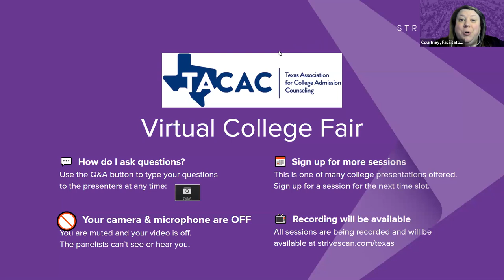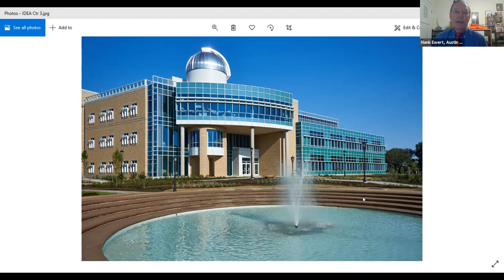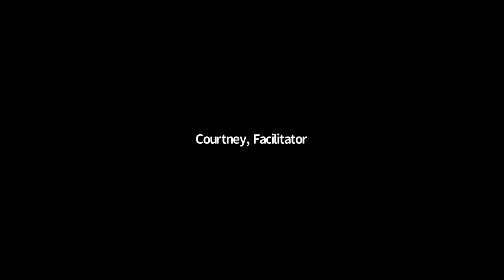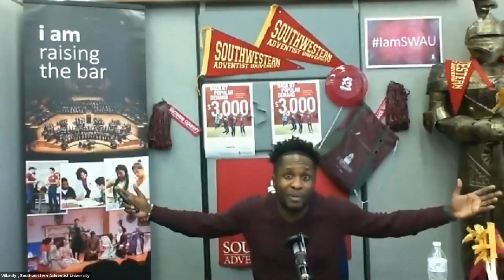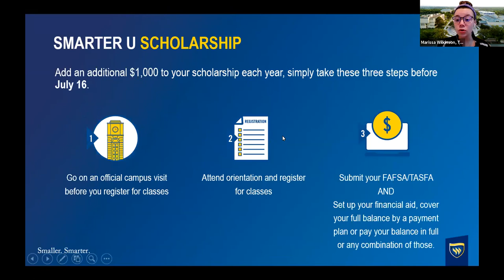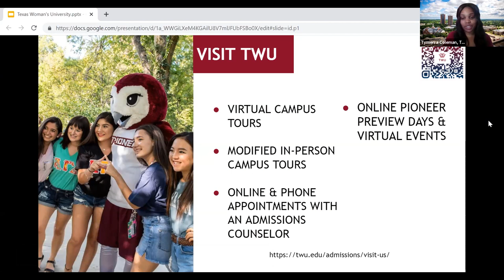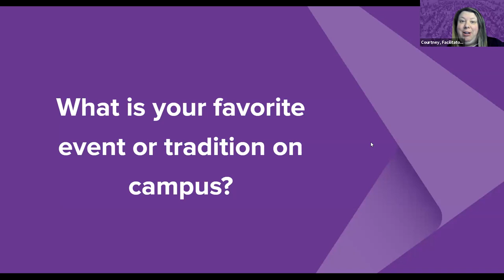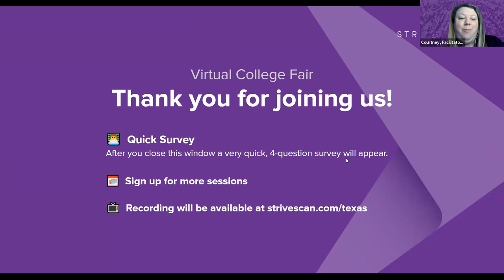Session A1 - TACAC Virtual College Fair - March 8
The following institutions will be presenting during this session:

Austin College
Southern Methodist University
Southwestern Adventist University
Southwestern Christian College
Texas Wesleyan University
Texas Woman's University